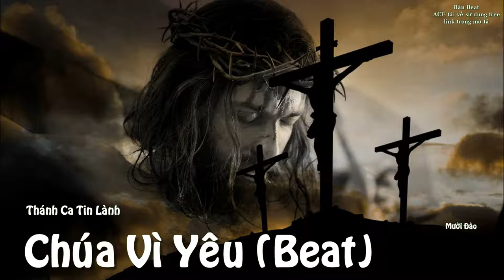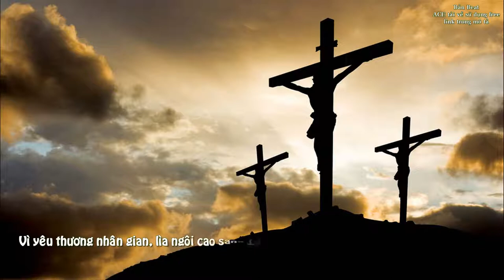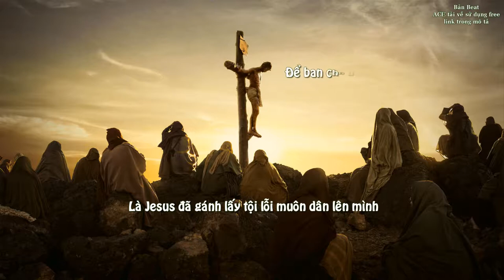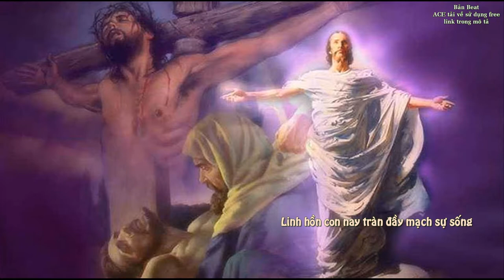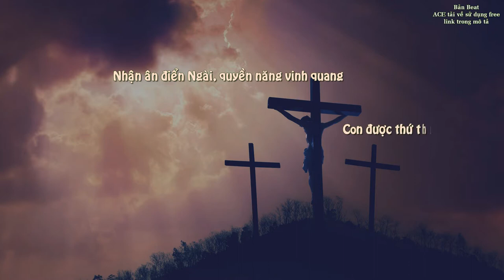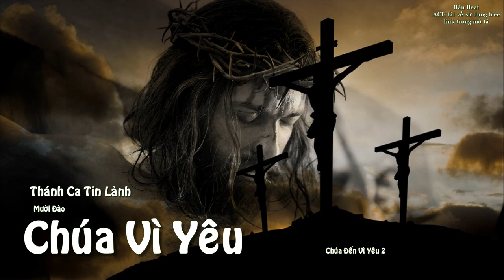Chúa Vì Yêu Beat, Mười Đào, VA Official, Thánh Ca Tin Lành Kêu Gọi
chua vi yeu, thanh ca tin lanh, thuong kho, muoi dao, chua den vi yeu 2, beat

Đào Tạo SEO - QC Google Ad:
Học Tiếng Anh Mất Gốc Đến Hoàn Thiện:
Học Chơi Đàn Guitar Acoustic:

✚ Vlog:
✚ Guitar Solo Finger Style:

or
►Chủ Tài Khoản: Lê Văn Lộc
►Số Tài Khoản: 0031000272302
►Swift Code: BFTV VNVX
or
►CTK: Lê Văn Lộc
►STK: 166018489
►Swift Code: ASCBVNVX